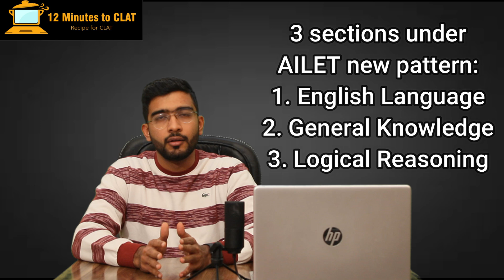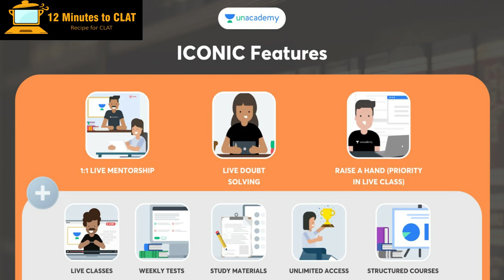AILET New Pattern Decoded I Comprehensive Section Wise Tips and Strategy I Keshav Malpani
In this session, we will discuss as to what has changed in the AILET's pattern and how to deal with it. I will discuss the kind of changes required in our preparation and why writing AILET becomes crucial for CLAT.

OR
Search "Malpani Unacademy" in the Telegram Search Bar.

Check out Batches for CLAT, AILET, and other law entrance exams

You can enroll to Unacademy Subscription and get the following benefits:
1. Learn from your favourite teachers
2. Dedicated DOUBT sessions
3. One Subscription, Unlimited Access to Live Online Classes and Videos
4. Real-time interaction with best-in-class teachers
5. You can ask doubts in live online classes
6. Limited students in each Class
7. Download the videos & watch them offline

Current Affairs Championship FREE Series